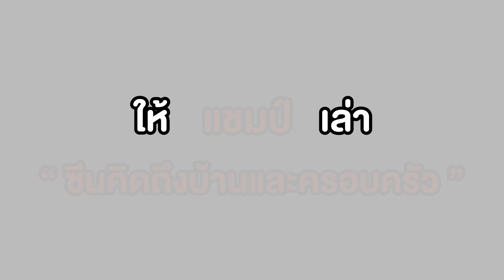[Behind the Scenes] เบื้องหลังวันรับน้องเข้ามหาวิทยาลัย | ย้อนรอย หลังกล้อง Remember Me EP.4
**ตัวละครและเหตุการณ์ทั้งหมดในซีรีส์เรื่องนี้เป็นเรื่องสมมติ เนื้อหาบางส่วนอาจมีการเซ็นเซอร์ แก้ไข เปลี่ยนแปลงภาพและเสียง เพื่อให้เป็นไปตามหลักเกณฑ์ของชุมชน YouTube ผู้ชมโปรดใช้วิจารณญาณในการรับชม**

**This series contains entirely fictional characters and stories. Some content may be censored, edited or changed to comply with YouTube Community Guidelines.

นำเเสดงโดย
มีน - พีรวิชญ์  อรรถชิตสถาพร

จา - พชร สวนศรี

เฟริสท์ ฉลองรัฐ นอบสำโรง

มาแมน ศุภกฤต จรูญเมธา

ลิตเติ้ล เตชินท์ อนุศาสนนันท์

ไตเติ้ล ธนธร เสนางคนิกร

พร้อมนักแสดงรุ่นใหญ่
แอนนา ชวนชื่น, อาตุ่ย, โกไข่, จั๊ก ชวิน, ต้าร์ MR.Team, พิพิม (อดีตนักแสดงในตำนานกลิ้งไว้ก่อนพ่อสอนไว้), จิ๊บ จารุภัส (จากภาพยนตร์ แจ๋ว) และการหวนคืนสู่การแสดง แจม สมาชิกวง siska ที่เคยสร้างรอยยิ้มและน้ำตาในภาพยนตร์ ม.3 ปี 4 เรารักนาย

กำกับการแสดงโดย - นิพิฐพนธ์ เมืองสีนุ่น (สนุ๊ก จุ๊กกรู๊)